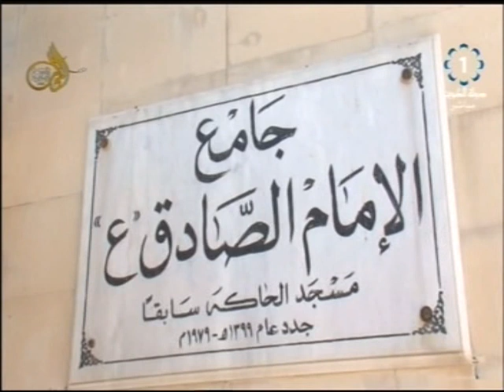تلفزيون#الكويت: سمو#أمير_البلاد وفي معيته سمو ولي_العهد يزور مسجد الامام الصادق